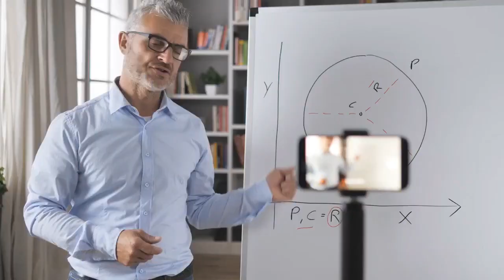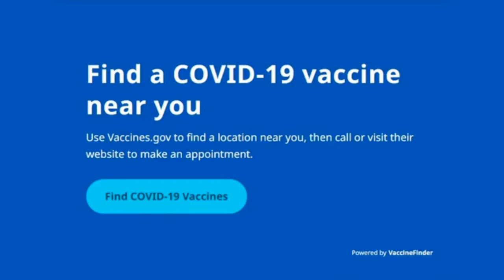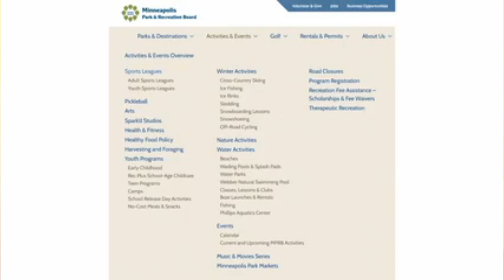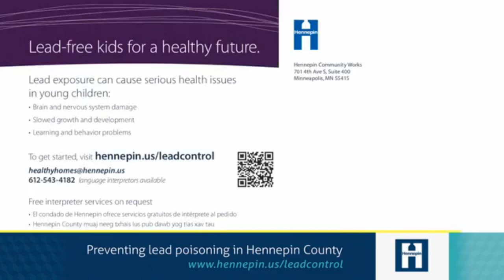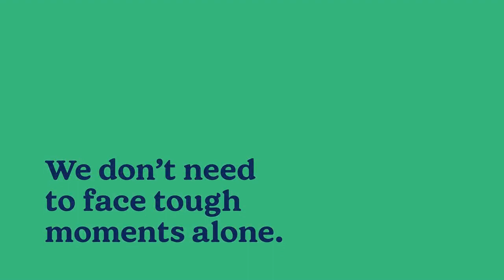You have what someone needs...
Dr. Verna returns from vacation and encourages us all to see the value we have within and how we can use our talents to be the answer to someone's problem.